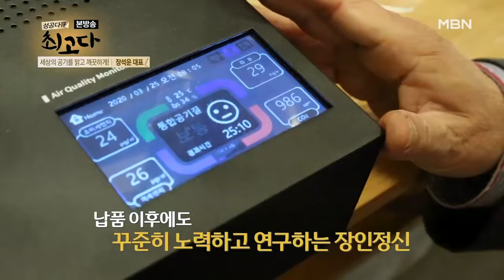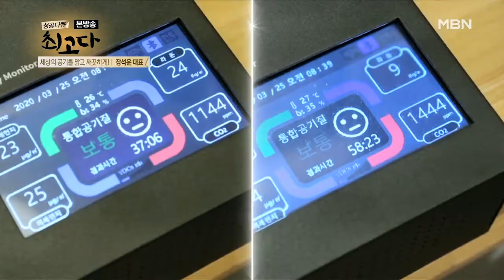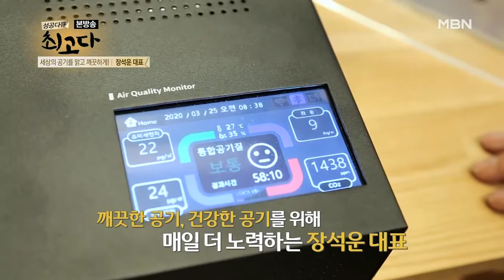고객만족이 가장 큰 기쁨이다!